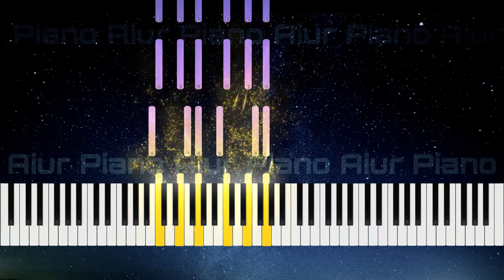Wrists, Take a Deep Bow / Wrists, Take a Small Bow - Piano Adventures 3A Technique Tutorial